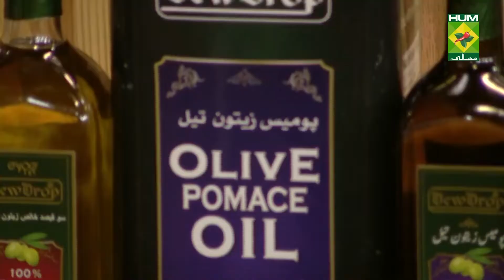Channa Palak Amazing Recipe - Try it Now | Quick & Healthy Recipes | Masala TV